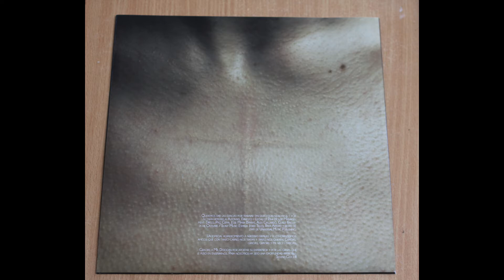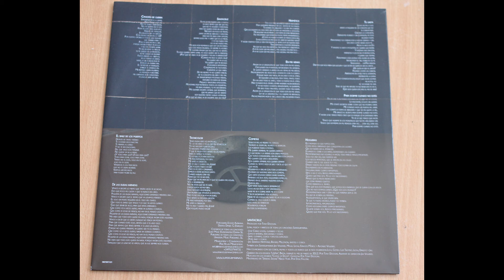Supersubmarina .- De las dudas infinitas. (2012. Re 2019. Vinilo)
Supersubmarina
"De las dudas infinitas "
(2012. RE 2019. Lp. "Santacruz". Vinilo)
Supersubmarina es una banda española de indie rock originaria de Baeza (Jaén). Está formada por José Chino (voz y guitarra), Jaime (guitarra solista), Pope (bajo) y Juanca (batería y percusión).